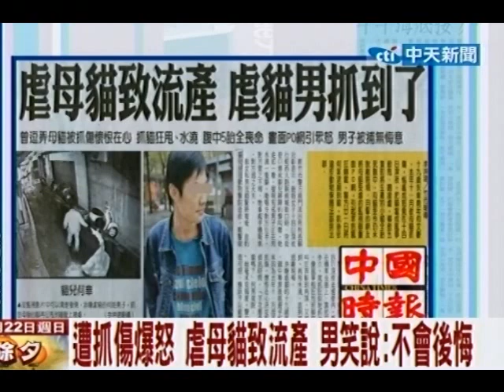遭抓傷爆怒 虐母貓致流產 男笑說：不會後悔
中天新聞》新竹市一名歲失業青年何文豪，去年11月被母貓抓傷，惱羞成怒竟在14日深夜把貓當成風箏般甩、踢凌虐，導致5隻即將生產的小貓全胎死腹中，母貓至今仍未脫離險境，目擊的網友將母貓受虐的監視器畫面ＰＯ網，引起眾怒瘋狂轉載，警方21日將何文豪逮捕到案，訊後依違反動物保護法函送法辦。